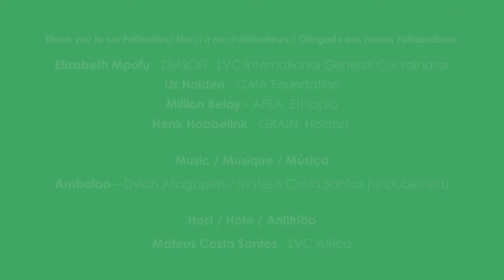LVC Africa - Pollinations - AE for FS Ep. 1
EN

LVC Africa - Pollinations - Peasant talks for Food Sovereignty

The Agroecology Achieves Food Sovereignty Series (AE for FS) - Episode 1

The Agroecology Achieves Food Sovereignty (AE for FS) series is the first and launching episode of the Pollinations initiative.

The launch of coincides with the International Day of Struggle against Agro-toxics (3 December).

Episode 1 was made possible through a collaboration between LVC Africa, AFSA, GRAIN, and GAIA Foundation.

FR

LVC Afrique - Pollinations - Conversations paysannes pour la souveraineté alimentaire

L'agroécologie atteint la Souveraineté Alimentaire (AE pour SA) - Episode 1

La série agroécologie atteint la souveraineté alimentaire (AE pour SA) est le premier épisode de l'initiative Pollinations.

Son lancement coïncide avec la Journée Internationale de Lutte contre les Agrotoxiques (3 décembre).

L'épisode 1 a été rendu possible grâce à une collaboration entre LVC Africa, l'AFSA, GRAIN et la Fondation GAIA.

PT
LVC Africa - Polinations - Conversas camponesas para a Soberania Alimentar

Série Agroecologia Alcança a Soberania Alimentar (AE para SA) - Episódio 1

A série Agroecologia Alcança a Soberania Alimentar (AE para SA) é o primeiro e episódio de lançamento da iniciativa Pollinations.

O lançamento de coincide com o Dia Internacional de Luta contra os Agrotóxicos (3 de Dezembro).

O Episódio 1 foi tornado possível através de uma colaboração entre LVC África, AFSA, GRAIN, e GAIA Foundation.

Thank you to our Pollinators/ Merci à nos Pollinisateurs /  Obrigado aos nossos Polinizadores:

Music /  Musique / Música
Ambalao – Dylan Allagapen / Mateus Costa Santos (unpublished)

Host /  Hôte /  Anfitrião
Mateus Costa Santos – LVC Africa

Produced by/ Produit par/  Produzido por/
LVC Africa

WE FEED THE PEOPLE AND BUILD THE MOVEMENT TO CHANGE THE WORLD!